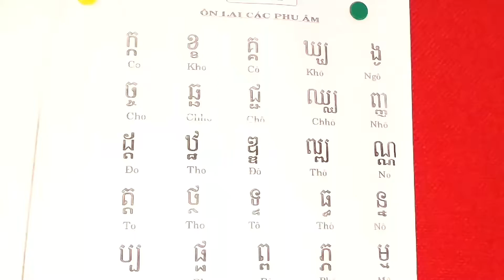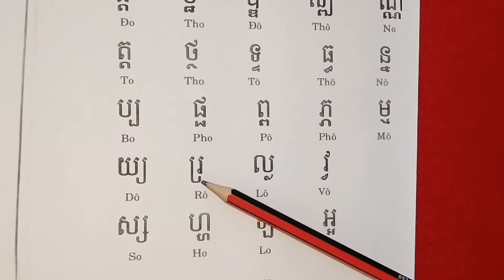Tu hoc tieng Khmer-Bai 42